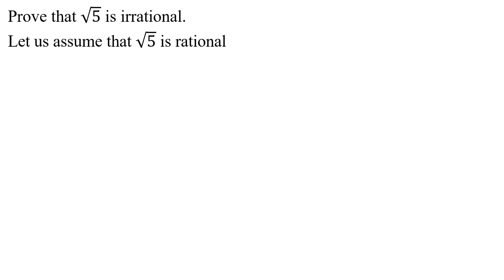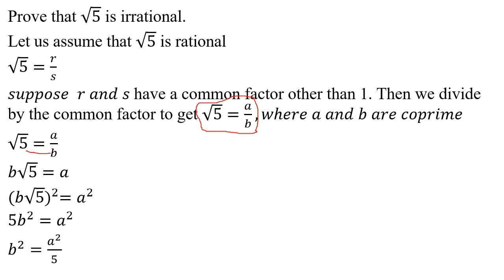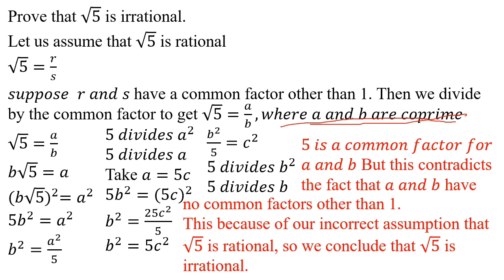Exercise 1.2 Question 1 | Real Numbers | Chapter 1 | Class 10 Maths | NCERT | CBSE Class 10 Maths